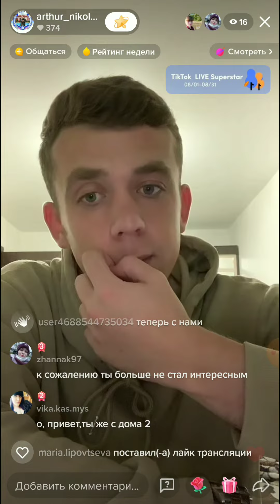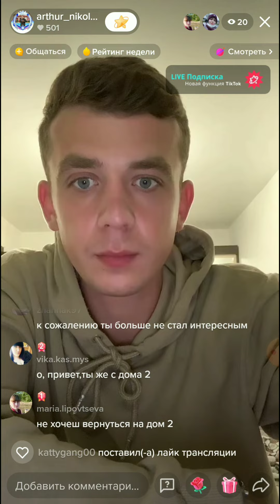Артур Николайчук в прямом эфире на тик-токе 20.08.2022.